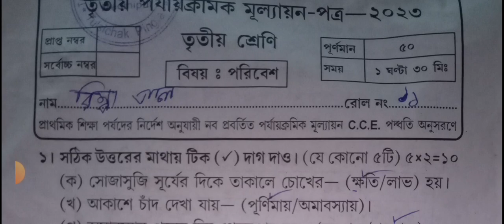class 3/class 3 amader Poribesh 3rd unit test question paper 2023/class 3 third unit test 2023/